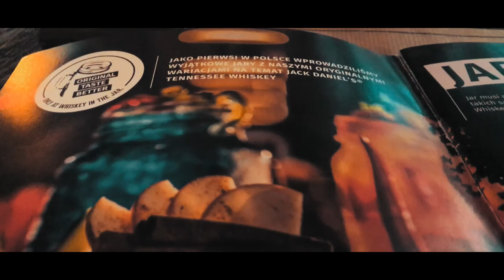Old town & Whiskey in the Jar Poznan, Poland - Travel Vlog PART 3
Old town & Whiskey in the Jar Poznan, Poland - Travel Vlog PART 3. We visit Old Town, Stary Rynek, Stare Miasto in Poznan, Poland. As well as eat delicious burgers and drink fantastic whiskey drinks at Whiskey in the Jar Poznan.

My name is Andreas Fransson aka The Beard Bringer, and today we took an Uber into the heart of Poznan, Poland... The old town, also known as Stary Rynek/Stare Miasto in Polish. This place is so stunning, and the buildings are beautiful. The whole old town square is lined with colorful houses and there's a cathedral in the center of the square.

We also went to eat a late lunch at my favorite restaurant, Whiskey in the Jar Poznan, which is so cool. It's a rock-themed restaurant specialized in making these awesome whiskey drinks. And the food was amazing.

I had the black burger which might be the best burger I have ever eaten. ever!

Traveling to Poznan, Poland - Travel Vlog PART 3. Come with us to Poznan, a city in Poland, where we visit family, shop, visit beautiful scenery and got too awesome restaurants. This is a 4 part travel vlog where I will show you how our week in Poznan was. I hope you will enjoy.

Main VLOGGING camera
MUST HAVE Nifty Fifty lens
Main PHOTO camera
Handheld GORILLAPod
Fullsize TRIPOD
AWESOME camera backpack
Mobile Stabilizer
Moza Air Camera Stabilizer

Check out TubeBuddy for awesome Youtube tools to grow your channel

TheBeardBringer

TheBeardBringer

BeardBringer